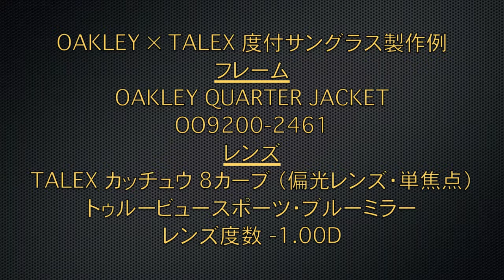OAKLEY×TALEX 度付スポーツサングラス製作例 QUARTER JACKET 【360°】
■フレーム
OAKLEY QUARTER JACKET（オークリー・クォータージャケット）
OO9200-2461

■レンズ
TALEX カッチュウ 8カーブ（偏光レンズ・単焦点）
トゥルービュースポーツ
ブルーミラー

■レンズ度数
-1.00D

ロードバイク、ドライブ

￥48,000（レンズのみ・税別）